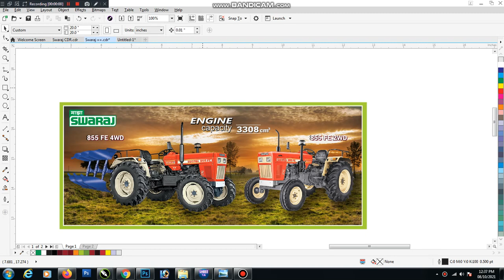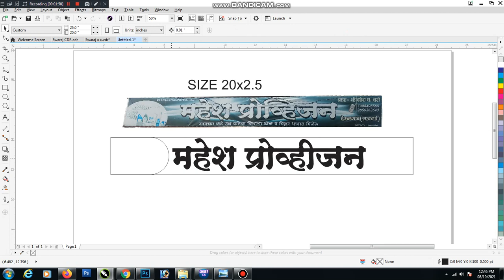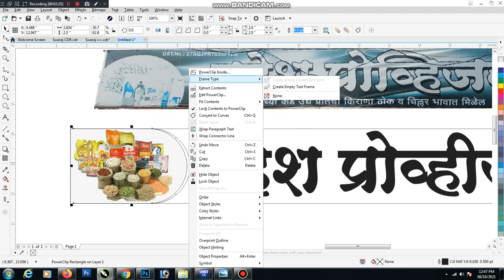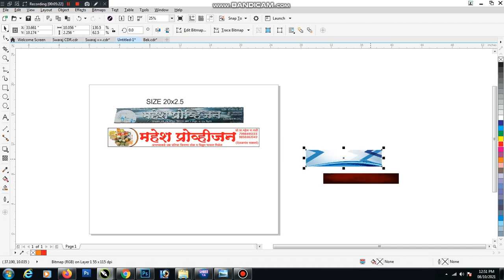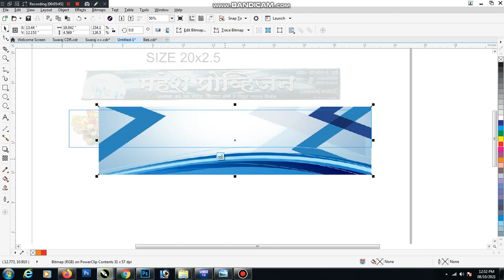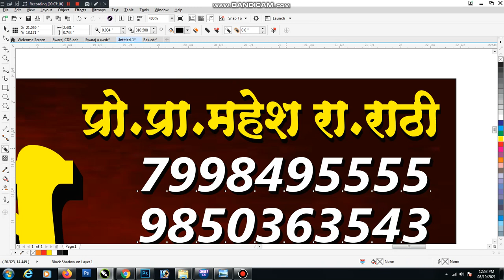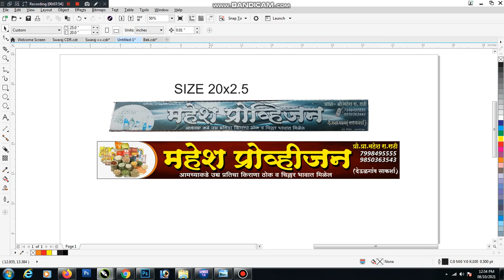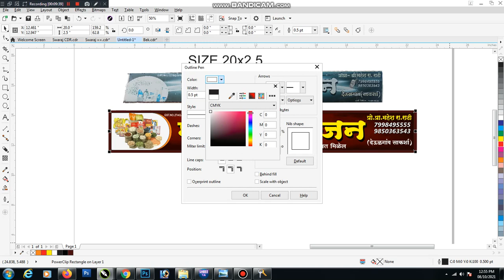Kirana Shop Banner किराणा प्रोव्हिजन स्टोअर बॅनर Watch Video for Password GoogleDrive लिंक Downlaod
Plz Watch Video for Password in Video Google Drive लिंक for Downlaod...

आणि 🔔 bell icon दाबा आणि माझ्या चॅनेल वरचे बॅनर, फ्लेक्स, आणि पोस्टर व ग्राफिक्स बद्दल गोष्टींचे विडिओ तुमच्या साठी आहे ( जयंती, वाढदिवस,आणि Calligraphy या विषयावर विडिओ अपलोड होतील

( विडिओ मध्ये जे बॅकग्राऊंड,PNG,Fonts, Images तुम्हाला Google Drive लिंक च्या माध्यमातून तुम्हाला देण्यात येईल आणि ते तुम्हाला free Downlaod करण्यात येईल.)